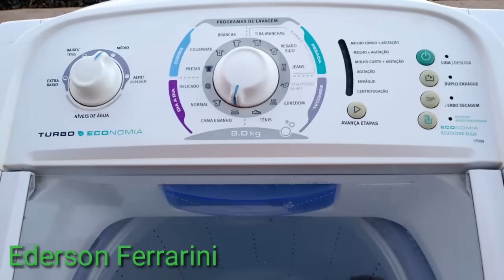🔴Máquina de lavar não centrifuga simples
Quais são os principais fatores que faz a sua máquina não centrifuga veja Neste vídeo